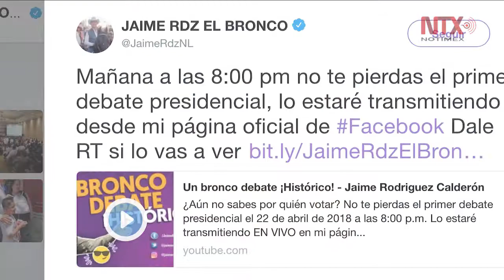Corte Informativo Electoral 21 de abril